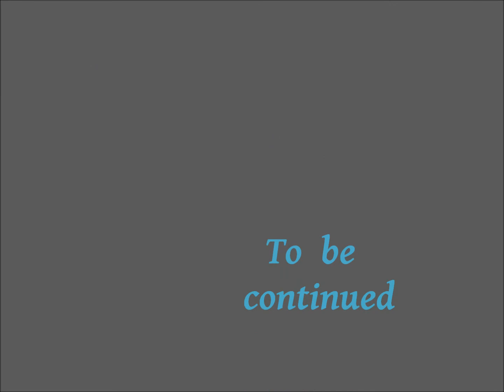Brasil (test pattern) by jobin & luna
test pattern